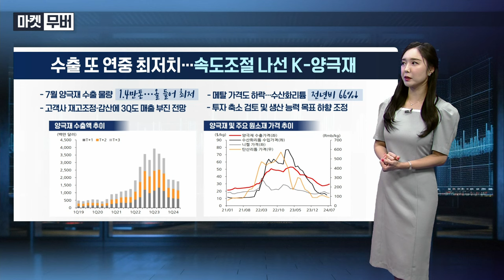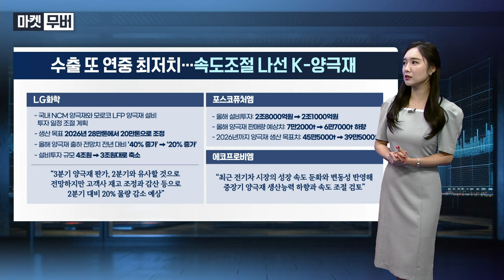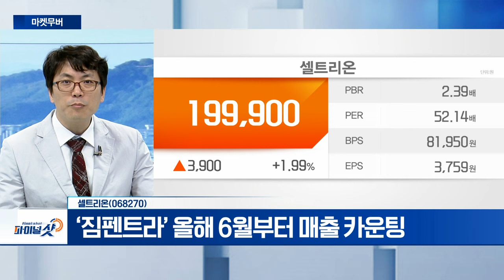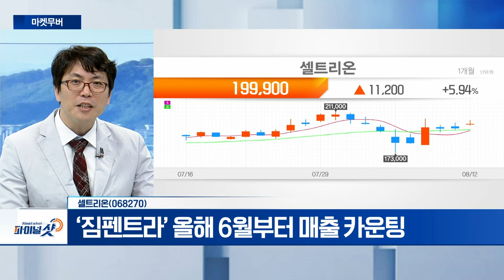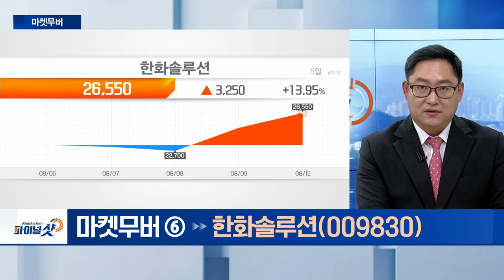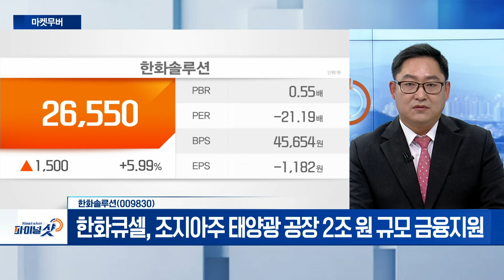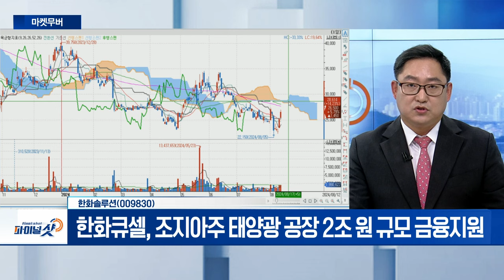코오롱인더, 셀트리온, 한화솔루션 | Final Shot (20240812)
- 코오롱플라스틱‧코오롱머티리얼 등 종속회사 보유
- PET 필름 사업 분할…SK마이크로웍스와 합작법인 계약 체결

- ‘짐펜트라’ 올해 6월부터 매출 카운팅
- 키트루다 바이오시밀러 美 임상 3상 계획 승인

- 2022년 리테일 사업부문 물적분할 통해 한화갤러리아 설립
- 평창 수소실증사업 통해 P2G 사이트 구축